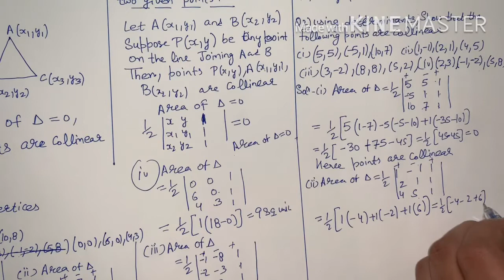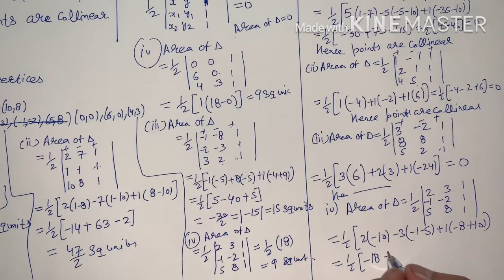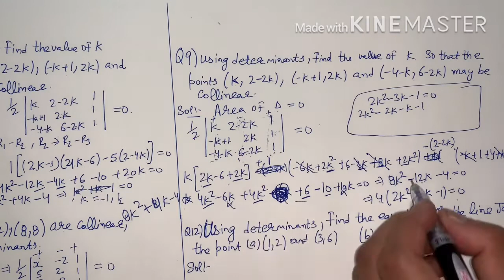RD SHARMA EX5.3 DETERMINANTS Q1 TO Q13 SOLUTION OF CHAPTER 5 FOR CLASS 12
RD SHARMA CHAPTER 6 DETERMINANTS
EX 6.3

RD SHARMA INDEFINITE I